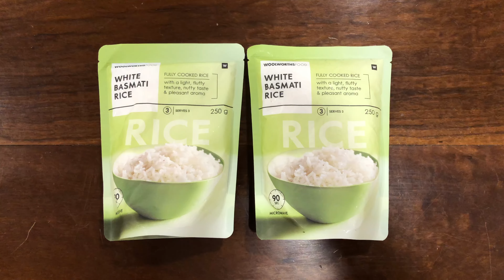EPISODE 99. DAILY VISUAL DIARY.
Saturday, 1st May 2024.

My deepest thanks to Anna Nogueira for the wonderful groceries, I appreciate them immensely!